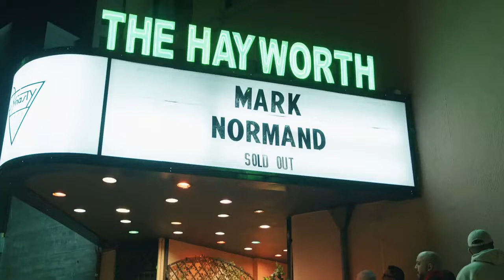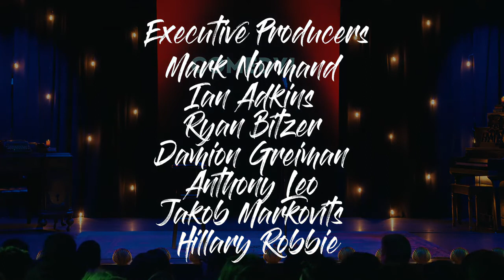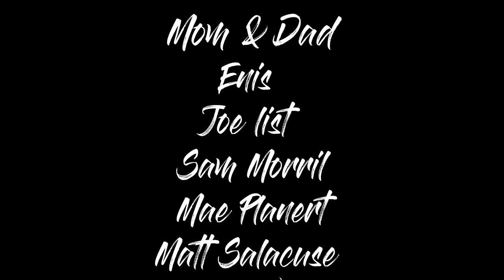Mark Normand - Out to Lunch